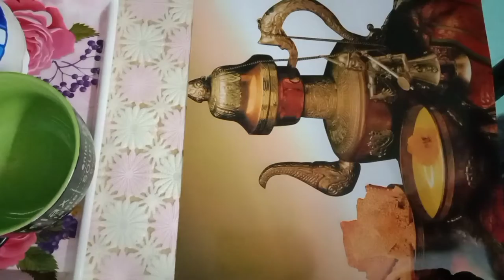কম সময় এ অল্প তেলে বানাতে হবে পমফে্ট এর এই রেসিপি।। সুস্বাদু ও মুখরোচক আর healthy।।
Tawa Pomfret Fry. 🥰😋😋

Ingredients..
•Pomfret fish .
•Rawa 1/2cup.
•Sattu Or chatu 4tbsp.
•White oil.
•Salt to taste.
•Turmeric.
•Lime juice.
•Dhania, pudina.
•Green chili.
•Garlic.

Please try this reciepe at home ...it's a unique reciepe 🥰.